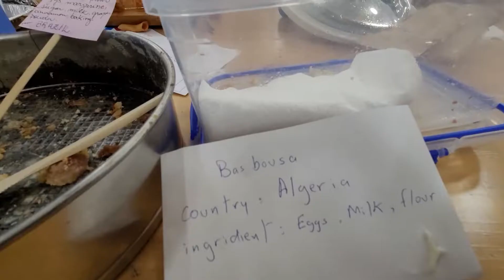ESN International Dinner | Erasmus Mundus | Joensuu, Finland | 🌎 Beautiful World 🌎